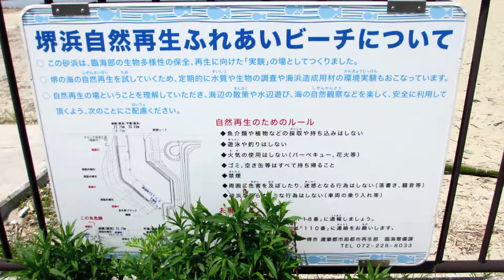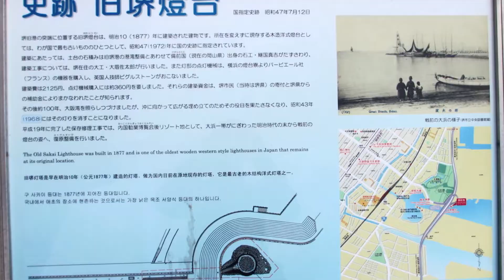堺市・大和川沿い ポタリング2018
堺市 大和川沿いを大阪湾岸まで (JR浅香山～旧堺燈台)
を走ってみました。 編集はカットを出来るだけ少なくしました。
走行中の映像は1.5～2倍速に設定。スタビライザーなどの
ブレ対策なしの車載撮影なのでご了承のほど。